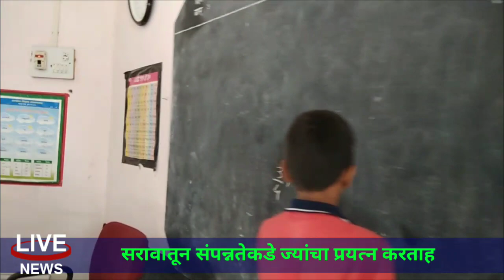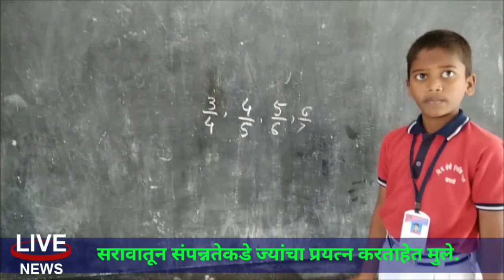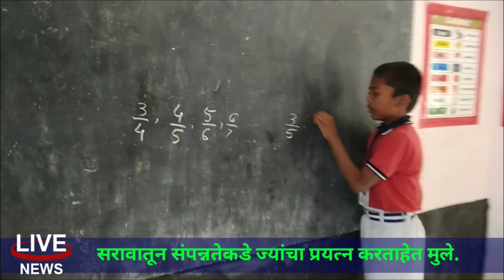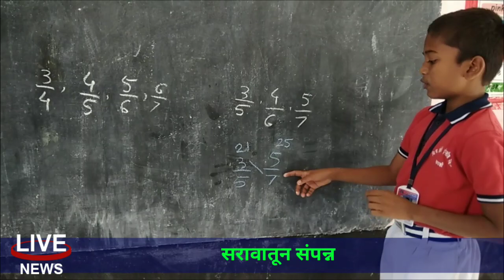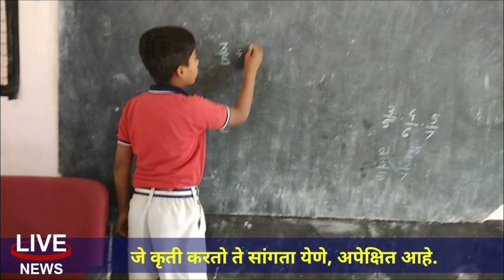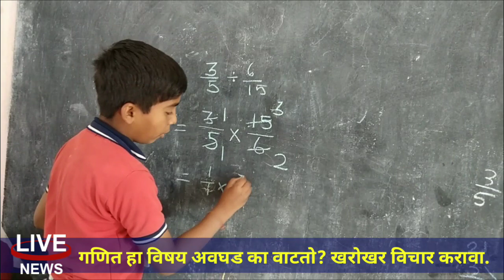उजळणी नवोदय, स्कॉलरशिप गणित|Revision of Scholarship and Navodaya BasicMath,बच्चे गणित से क्यो डरतेहै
बच्चे क्यो गणित को डरते है?
क्यो बच्चो को गणित hard लगता है.
Why the student's take tension with math subject?
How we can develop yourself in mathematics?

What are the draw back of Math Confusion?